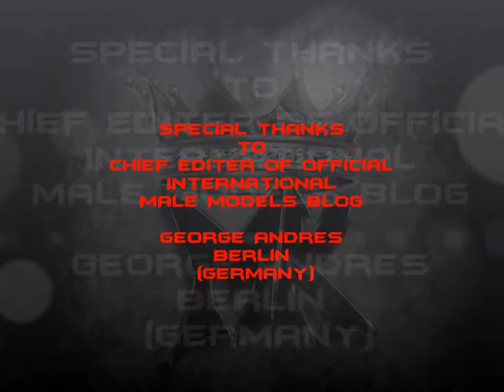"Mikki Koomar" has Photoshoot with Bollywood's legend Photographer Mr "Jayesh Sheth"